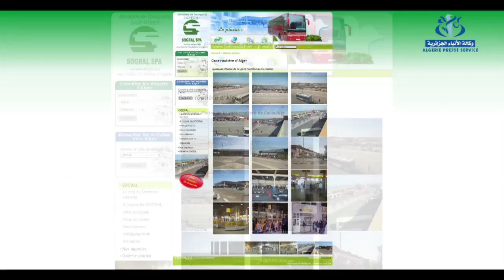Gare routière de Caroubier (Alger)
ALGER (APS)- La gare routière de Caroubier (Alger) est un grand pôle de départ et d'arrivée des voyageurs vers et en provenance de toutes les régions du pays. Beaucoup d'efforts ont été consentis pour le confort des usagers, mais des carences sont également enregistrées en matière de services.